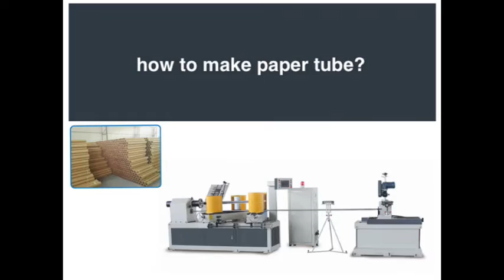Parallel paper tube making machine price